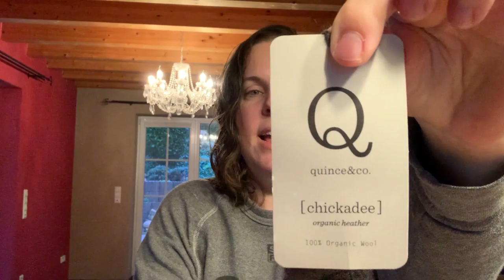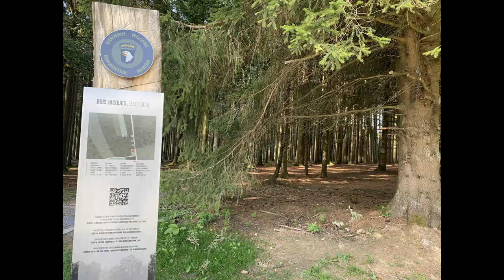EPISODE 51: Travel to Every Country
ANNOUNCEMENTS
My HOPE POINT pattern is now available in Danish!
In English available on both Ravelry and Knitty.com

FOs
Bouldering by Kirsten Hipsky
Knit in Quince & Co. Osprey, 100% American Wool

WIPS
Divide by Emily Greene
Knit in Quince & Co. Chickadee
Knit in Quince & Co. Chickadee Organic Health, 100% American Wool

NEW STASH
Spycher-Handwerk Naturwollgarn Nm 6/3-fach, 100% reine Schurwolle

Visiting France –
Champagne Road

Visiting Belgium –
Bastogne War Museum

00:00 Intro
01:15 The Knitting
11:56 The Traveling